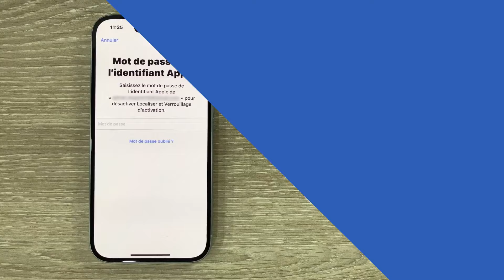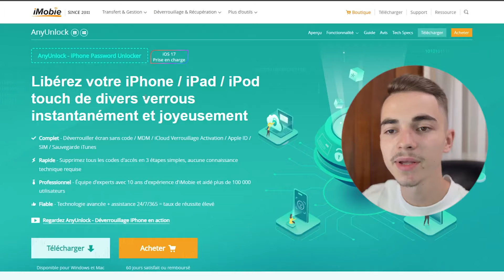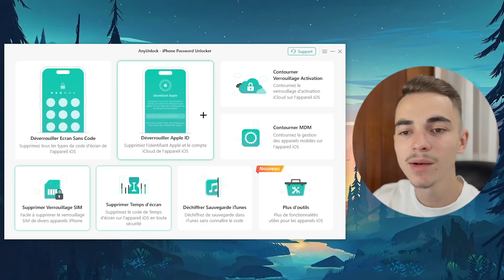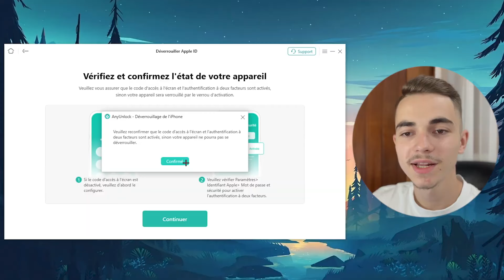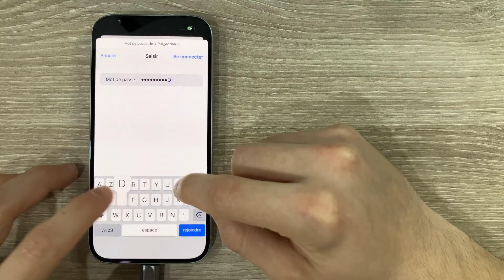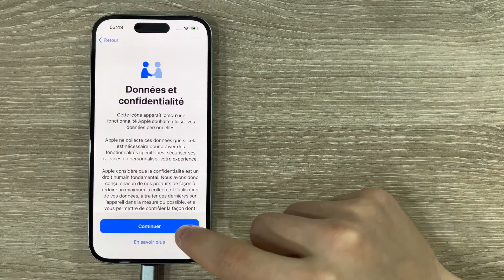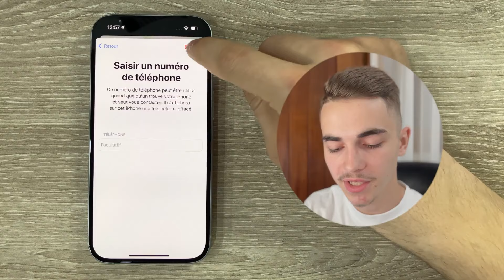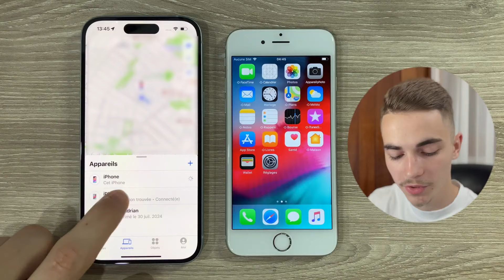Mot de passe iCloud oublié ? 4 Solutions pour réinitialiser le mot de passe identifiant Apple oublié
►Pour en savoir plus sur AnyUnlock? Allez à

▼▬▬▬▬▬▬▬▬▬▬▬ Description ▬▬▬▬▬▬▬▬▬▬▬▼
Vous avez oublié votre mot de passe iCloud et vous vous retrouvez bloqué sans accès à vos données importantes ? Ne vous inquiétez pas, nous avons des solutions pour vous ! Dans cette vidéo, nous allons vous montrer comment résoudre le problème du mot de passe iCloud oublié en vous présentant quatre méthodes efficaces. Ne laissez pas un mot de passe iCloud oublié vous empêcher d'utiliser pleinement vos appareils Apple.

00:00 Introduction
01:13 Solution 1. Réinitialiser le mot de passe iCloud oublié via le site officiel Apple
02:11 Solution 2. Supprimer le mot de passe iCloud oublié avec AnyUnlock
10:39 Solution 3. Effacer le mot de passe iCloud oublié via Localiser
11:41 Solution 4. Réinitialiser le mot de passe iCloud oublié via un autre appareil iOS